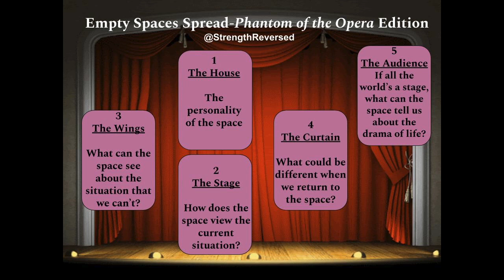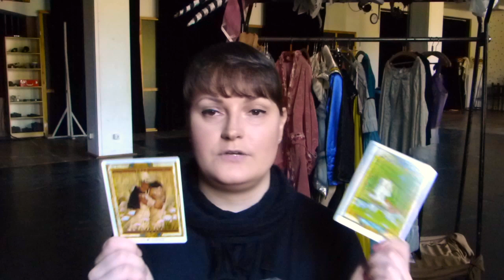Reading at the empty workplace (part 2) Collab with Strength Reversed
Have you ever read the Tarot in an empty place (other than your home) to get a sense of what the energy of that place is about? Well, here is a spread to help you with that. It was created by Amy from Strenght Reversed. Check out her channel too, she is also doing a video for this.